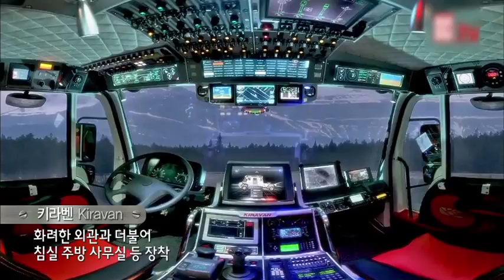캠핑카에 미친 사람들 모두 주목 !! / 차차오톡 #23